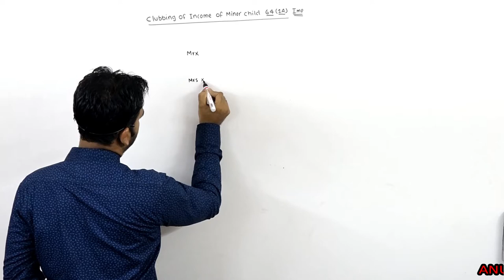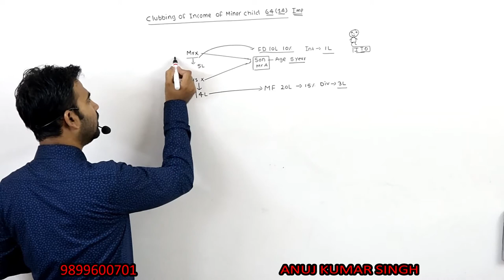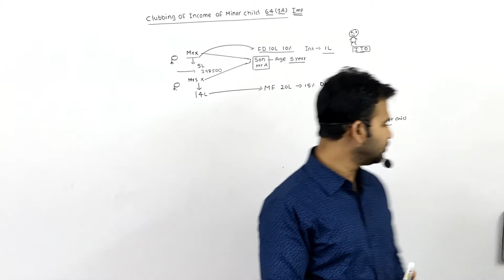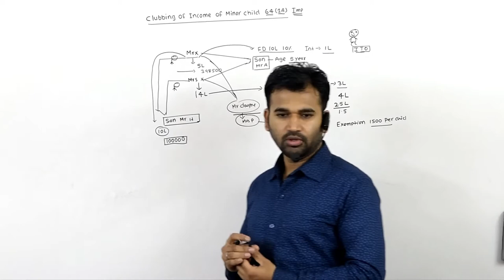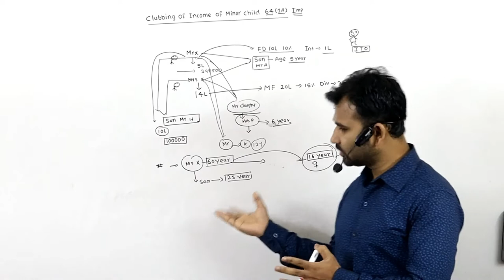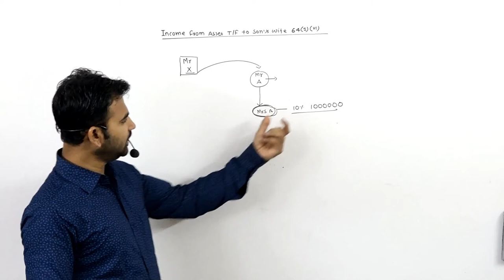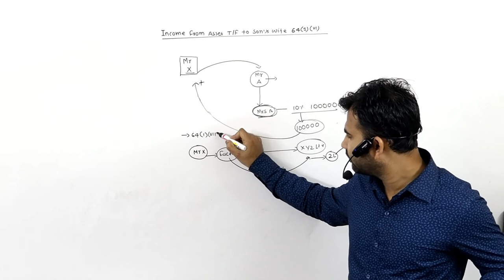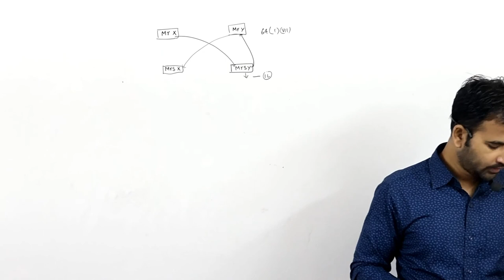clubbing of income (income tax) sec 64 for b.com|cs|ca|cma